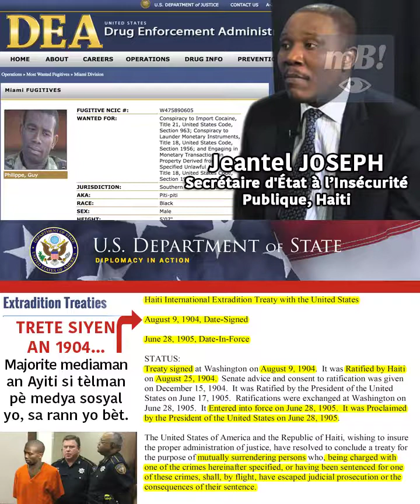Jeantel Joseph Mande USA Lage Guy Philippe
Si se pa't pou prezidan Nord Alexis, nou pa ta kapab debarase'n de Guy Philippe, asasen an, blanchisè lajan an ak trafikan dwòg la. Mèsi anpil Tonton Nò! ande wi, se depi 9 daout 1904, Ayiti ak USA siyen yon Trete Ekstradisyon. Afè Madeleine Albright ak Preval la se yon lòt bagay.
Enbesil tankou Direktè Insekirite an Ayiti, Jeantel Joseph, pa't konn sa. An'n tande idyo yo k'ap bay detay, detay ki pa gen okenn sans.